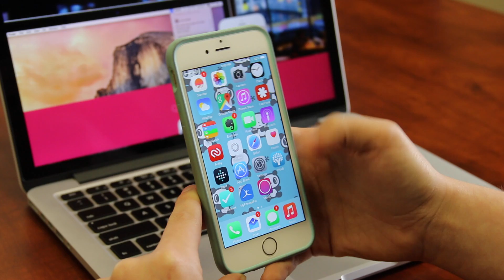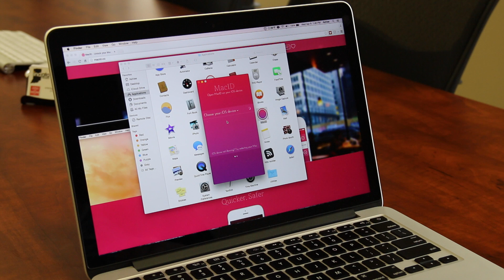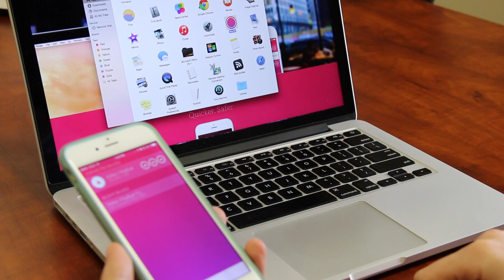MacID app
Ashlee Aleshire-Ash, ReUse Coordinator at Indata Project, shows us the MacID app that will allow you to access your computer with just a touch of your fingerprint.